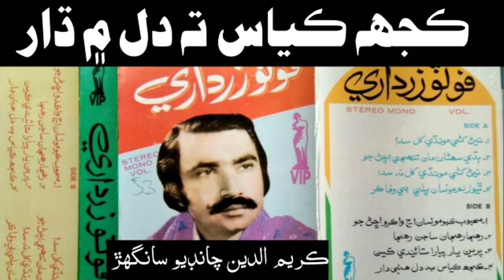Kujh Qayas Ta Dil Men Dhar || Foto Khan Zardari vol 53 ڪجهه ڪياس ته دل ۾ ڌار